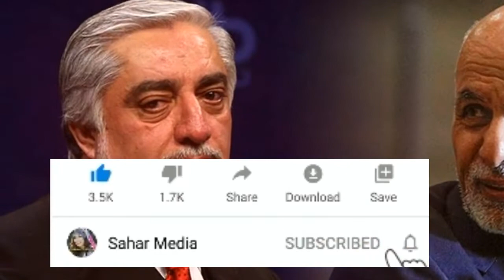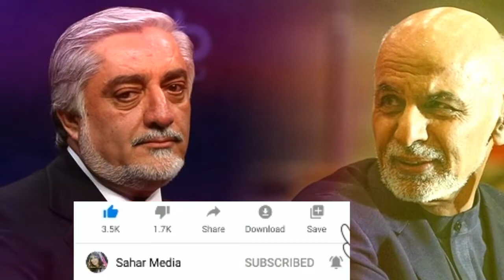عبدالله عبدالله ولسمشر اشرف غنی ته د څه وړاندیز وکړو تر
My Camera
My Mic
My Laptop
My Mobile
My Tripod

IMPORTANT NOTE.